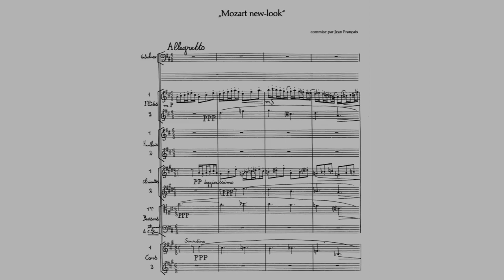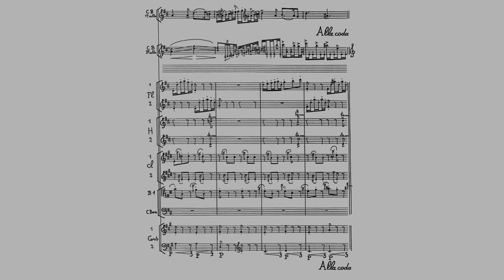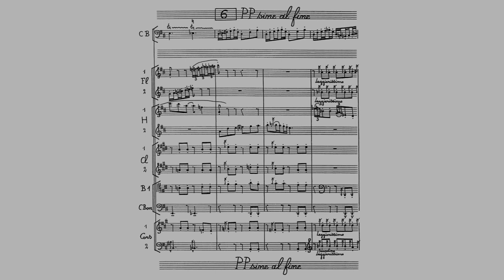Jean Françaix - "Mozart new-look" for Double Bass and Wind Dectet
Jean Françaix (1912–1997) - "Mozart new-look" for Double Bass and Wind Dectet

Jean René Désiré Françaix (French: [fʁɑ̃sɛ]; 23 May 1912, in Le Mans – 25 September 1997, in Paris) was a French neoclassical composer, pianist, and orchestrator, known for his prolific output and vibrant style.

Double Bass: Ichiro Noda
Conductor: Klaus Rainer Scholl
"Bläser Ensemble Mainz"